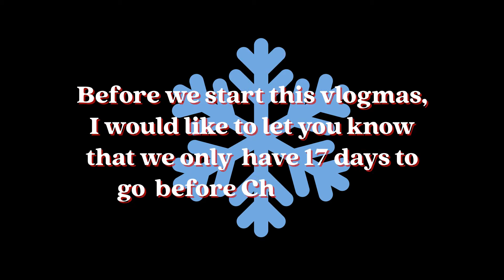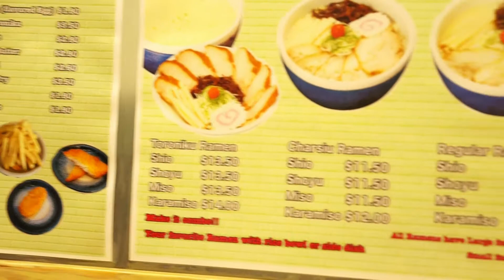Vlog: Japanese Ramen Night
Aloha! Vlogmas continues. We craved for Japanese ramen so we went to town and ate.